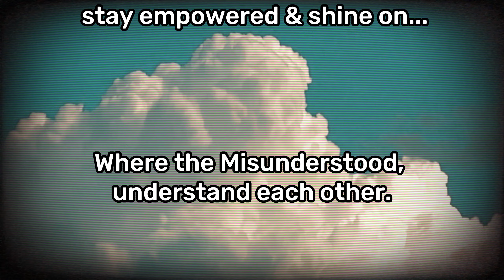God, Money & Your Art: Unfiltered Truths for Creatives About True Value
This week's episode gets real about the business of creativity. We're talking money, using it well, and knowing your worth beyond the price tag. We'll also dive into how people see your art and attracting them to your creative space.

There's a message for church musicians, avoiding exploitation, and even expanding on God's work outside the church. Plus, protecting yourself in the creative field is key.

We'll chat about shifting your mindset, managing perceptions, and appreciating yourself on the journey. We'll face struggles together, explore music's layers, and discover rap's true origins. (Hint: it's surprising!)

Oh, and we'll tackle holidays vs. holy days, with maybe a few secrets revealed at the end.

Get ready for growth and inspiration!

Host's note,
Thobo Sethibe

00:00 Money is a Tool for Growth
02:49 Urging People to use their resources for God
05:53 Learning True intentions
08:06 Value vs Money
11:55 How Everyone else Percieves the Art
17:39 Bringing People to your Space
19:31 A word to Church Musicians
23:37 No to Exploitation
25:15 The work of God, Outside the Church
26:50 Learning to Protect Yourself
30:55 How to Think Differently
34:53 Managing Your Perceptions
37:03 Appreciating Yourself on the comeup
42:00 Struggles we face
45:14 The Nuances of Music
48:38 Where Rap Originates from
56:32 DO not Try to Fit in
1:04:58 Holidays Vs Holy Days
1:11:25 What went Unsaid